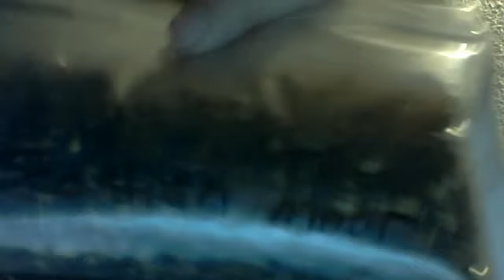Highland Blend and how to store used tobacco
cmunson59's Webcam Video from March 22, 2012 08:08 PM